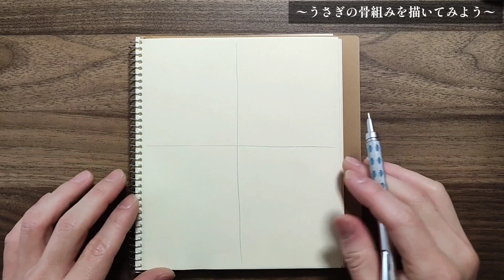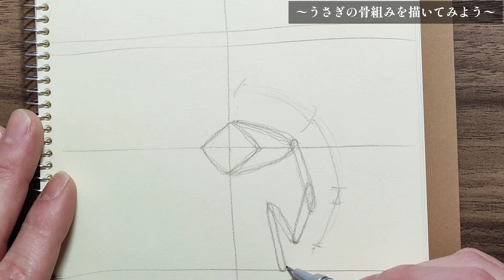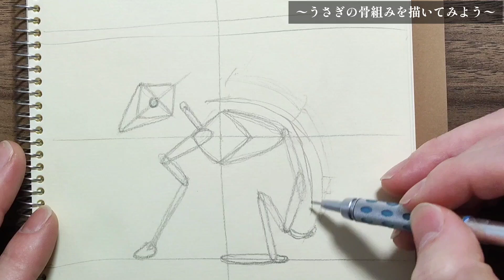【干支】うさぎの描き方・ペン画参考動画 (2023.1月)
実は簡単な骨組みから…

【動画目次】
0:00 ダイジェスト
0:19 オープニング
1:12 下描き
1:39 核となる菱形
2:34 背中からお尻へ
3:45 後ろ足
5:30 前の足
6:55 首
7:22 頭
8:30 目
9:00 肉付け・外郭線
11:18 耳
12:50  ペン入れ
・外枠線、目、耳へ
・タッチの説明
・ポイントの説明
19:04  エンディング